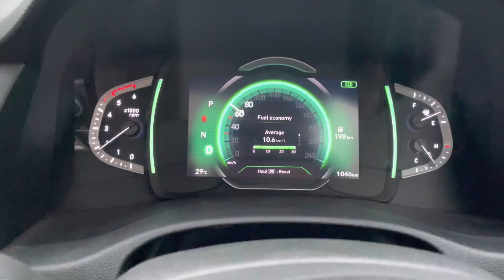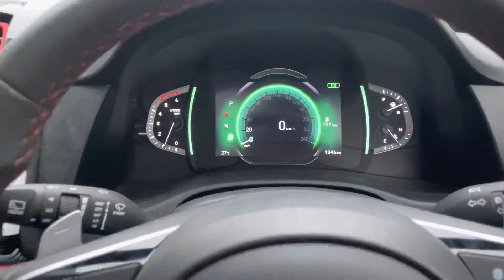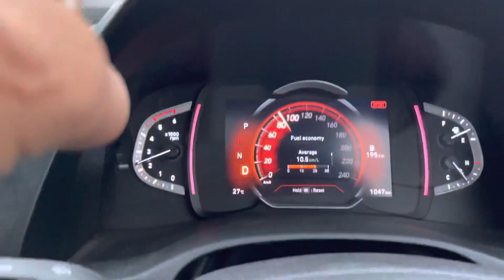Hyundai Creta Diesel Automatic Driving Experience | Khushal Dagar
In this video I will show you the driving experience which includes 0-100 speed test in Eco Comfort Sports Modes. Breaking test Turning Radius.